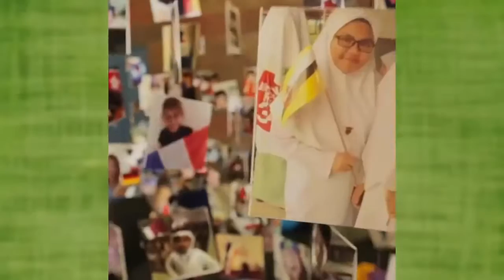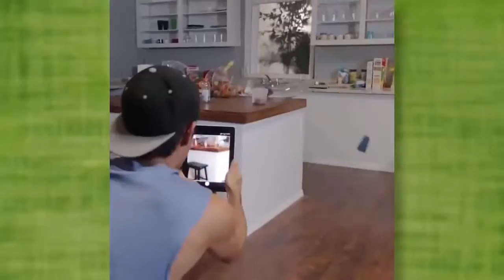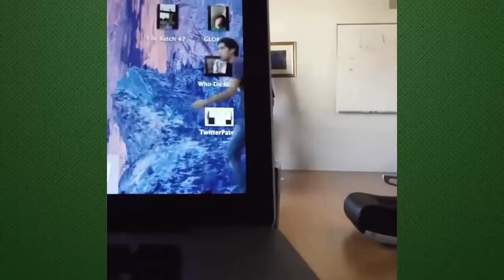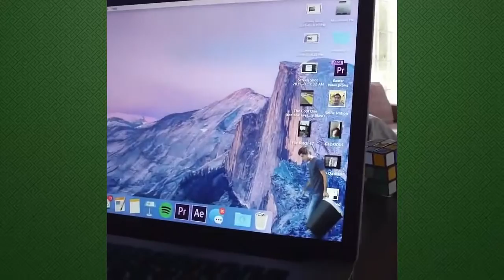New Amazing Magic Tricks Compilation Zach King 2017 Best magic Ever!!!